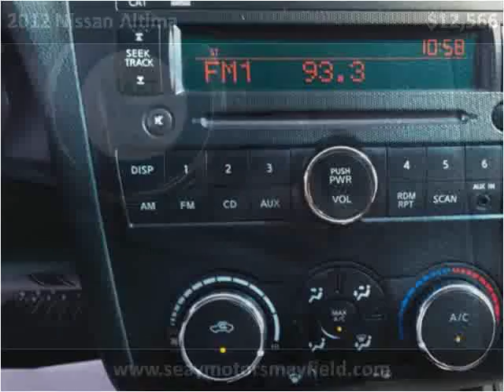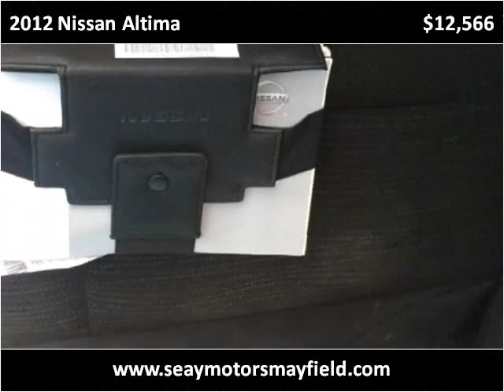2012 Nissan Altima Used Cars Mayfield KY